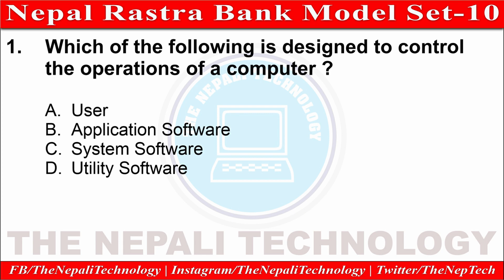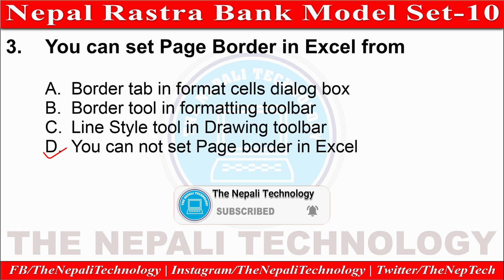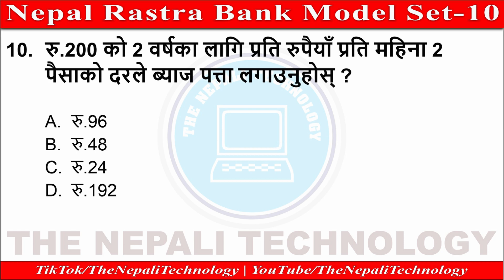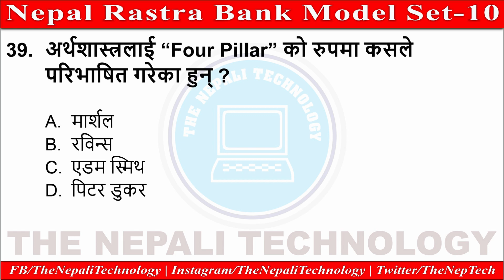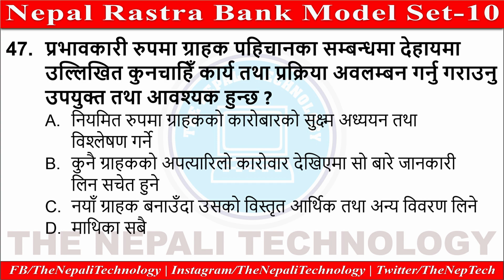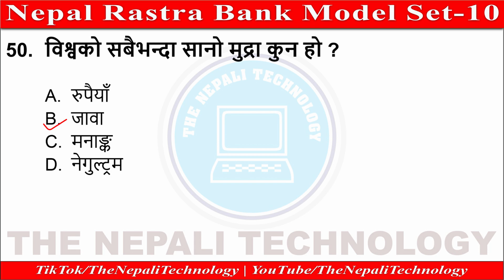NRB Model Set-10 | NRB Pretest Questions 2081 | Nepal Rastra Bank | Banking Preparation Class 2024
ABOUT THIS VIDEO :
Yas video maa maile Nepal Rastra Bank Assistant Second ko Pretest exam ma sodhna sakine most important 50 Model Questions & Answers ko Set-10 dekhaudai batayeko xu. Yo Model Set ma Accounting, Management, Economics, Banking, General Knowledge (GK), Computer ra Mathematics sabai bata Question haru include gariyeko xa. Yo video tapai haru ko lagi ekdamai important hunexa tesaile Video lai pura hernu hola.

Nepal Rastra Bank Assistant Second
NRB Pretest MCQs
नेपाल राष्ट्र बैंक